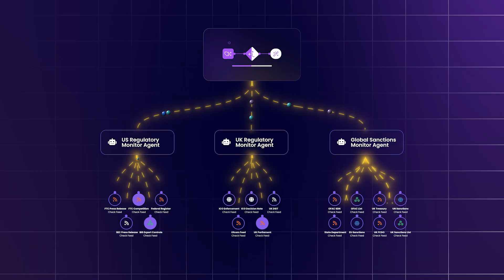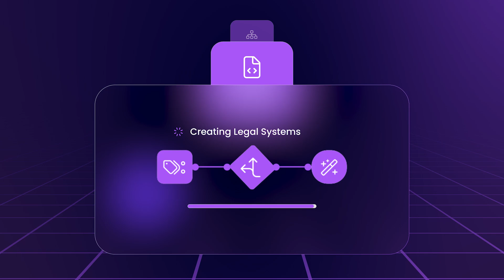Meet Leah: The Agentic AI Workforce Powering Enterprise Productivity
Meet Leah — the Agentic AI workforce built to elevate your people and electrify productivity.

Looking for the most productive workforce known to business? Just look for Leah, your Agentic AI employee of the year.

Equipped with specialized agents, Leah helps enterprises work smarter — from reviewing and redlining contracts to scoring risk, analyzing unstructured data, and modeling complex legal scenarios.

Hire Leah for different roles across your organization, or let her act as a self-service legal expert for non-legal teams in sales, procurement, and finance. Got a new workflow? Just ask Leah in natural language, and she’ll assign agents to create customized, domain-specific employees that deliver results.

Leah’s agents don’t just take commands — they take charge. They think, reason, and collaborate across industries like financial services, manufacturing, technology, and healthcare.

Onboard your company’s knowledge base and connect to pre-integrated office apps in seconds.

Revolutionize your workforce. Reinvent your workflows.